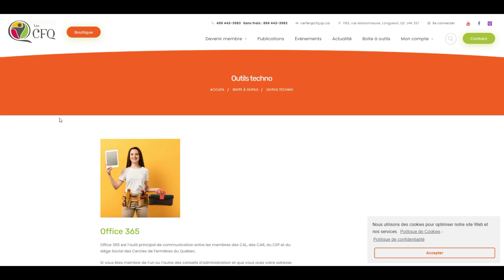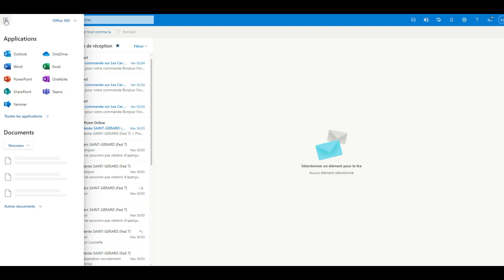Se connecter au courriel des CFQ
Cette courte vidéo est un outil pour toutes les bénévoles qui occupent une ''position'' au sein de l'Association et souhaitent utiliser en toute sécurité leur adresse courriel des CFQ.